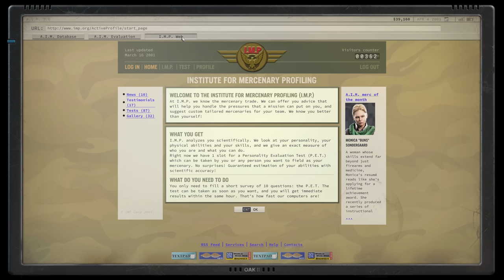Jagged Alliance 3 | Feature Trailer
What makes Jagged Alliance 3 a worthy addition to the series? Well, a lot! The Feature Trailer highlights all the important points to prove that!

We've got mercs, open world, guns, bombs, tactics, destruction, and everything in between!